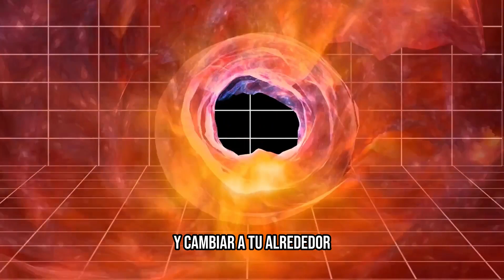Agujeros Negros: ¿Sobrevivirías? ¡Impresionante Viaje Espacial!🌌🕳️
¿Te has preguntado alguna vez qué pasaría si te adentraras en un agujero negro? ¡Acompáñanos en Descubriendo el Mundo mientras exploramos esta fascinante aventura cósmica y descubrimos si podrías viajar a través de un agujero negro y llegar al otro lado!
¡Averigua qué ocurre al entrar en un agujero negro! Sobrevivir, viajar en el tiempo o descubrir universos paralelos.